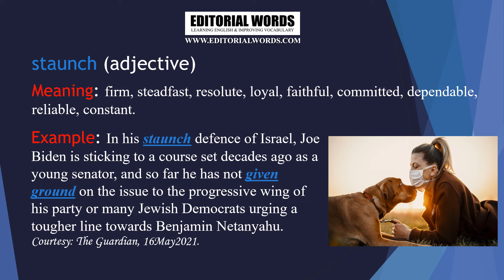Editorial Words - Word of The Day 17MAY21